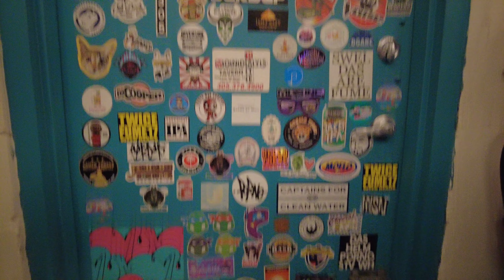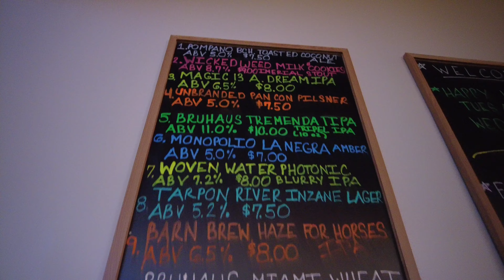Cruis'n Tour: Vie Oneiro Live at Hybrid House Brews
5th stop on the Cruis'n Tour was @hybridhousebrews 💛 Such a chill spot with delicious food and kind owners! We met a lot of cool people that night and quite a few comedians! Here is a recap of my, @mystixlabruja 's and @traumatize__ 's performances. 🔥 Hope you enjoy!

📽 Filmed by: @vieoneiro @mystixlabruja @traumatize__
✂️ Edited by: @vieoneiro